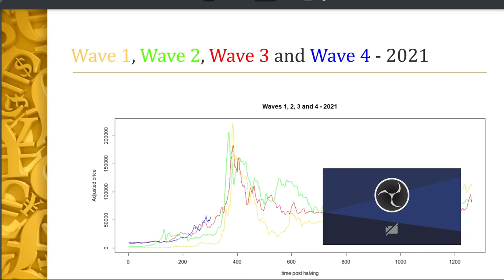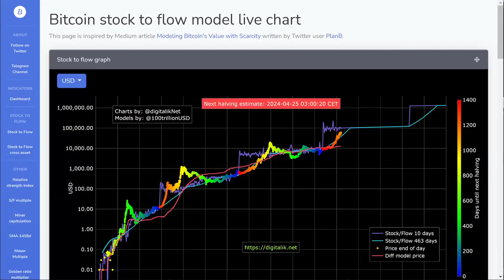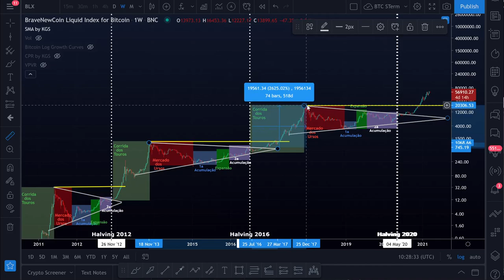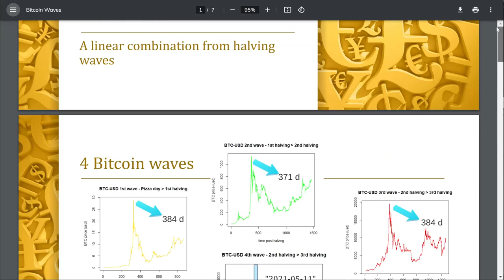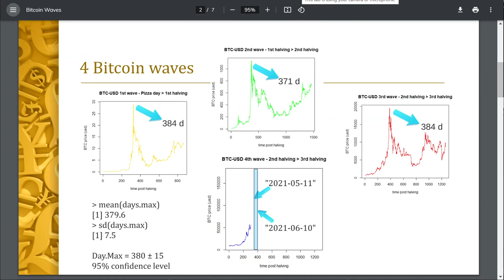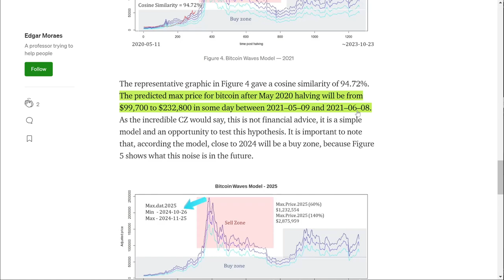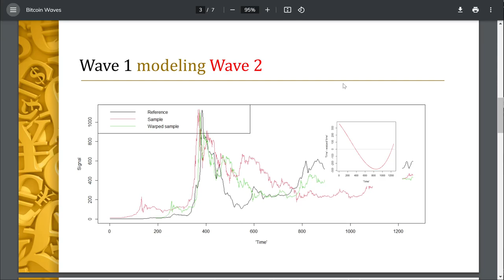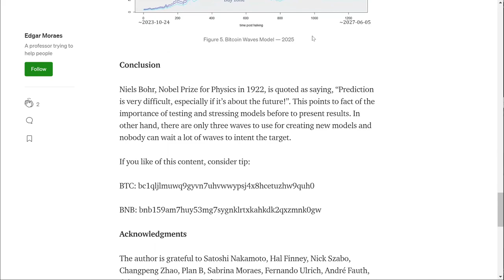BITCOIN WAVES: MODELO QUE PREVÊ BITCOIN A $1 MILHÃO DE DÓLARES EM 2025 [Prof. Dr. Edgar Moraes]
O modelo do Prof. Dr. Edgar Moraes prevê o preço do Bitcoin atingindo 1 milhão de dólares até 2025.

MODELOS DO PROF. DR. EDGAR MORAES:
Artigos Medium